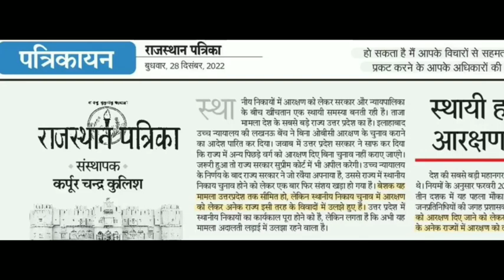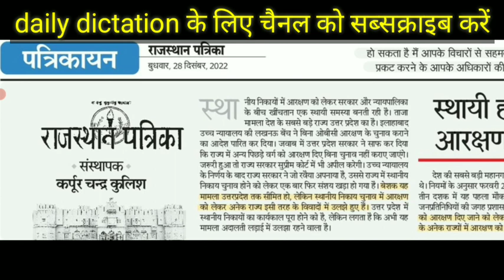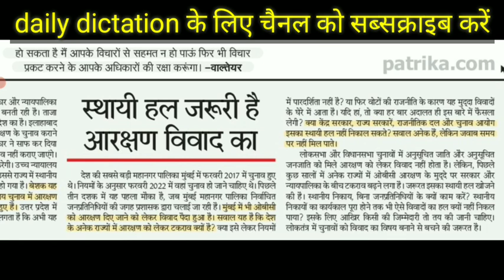Rajasthan High Court Dictation 80 wpm | Rajasthan high court dictation /sampadkiya dictation 80 wpm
Rajasthan High Court Dictation 80 wpm | Rajasthan high court dictation /sampadkiya dictation 80 wpm @hindidictation

1) हिंदी लीगल डिक्टेशन भाग 1
2) हिंदी लीगल डिक्टेशन भाग 2
3) Rishi Pranali Hindi संकेत लिपि किताब
4) Apsara Steno HB पेंसिल
rajasthan high court dictation,
rajsthan high court dictation,
rajasthan district court dictation,
allahabad highcourt dictation,
allahabad high court steno dictation,
court dictation,
steno hindi dictation,
shorthand dictation